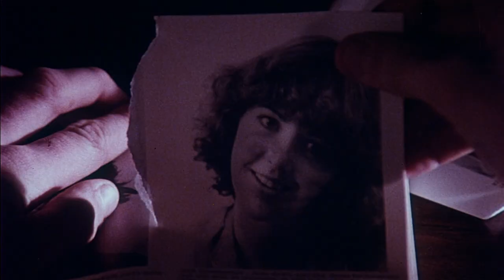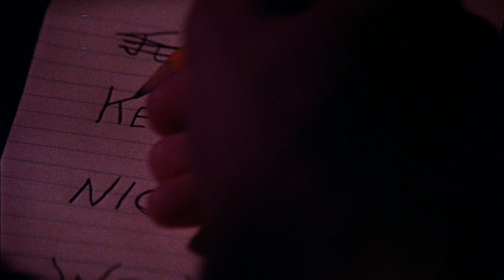Prom Night (1980) ORIGINAL TRAILER [HD 1080p]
The original trailer in high definition of Prom Night directed by Paul Lynch and starring Leslie Nielsen, Jamie Lee Curtis, Casey Stevens, Anne-Marie Martin and Antoinette Bower.

AKA:

A Morte Convida para Dançar
A Noite Fatal
Baile de Formatura
Bal maturalny
Bal mautralny
Blodig midnat
Blodig midnatt
Bloody midnight
Graduación sangrienta
Koston kruunajaiset
Krvava matura
Le bal de l'horreur
Meia-Noite Fatal
Noche de Graduación
Non entrate in quella casa
Prom Night - Das Grauen kommt um Mitternacht
Prom Night - Die Nacht des Schlächters
Prom Night. Llamadas de terror
Shkolyny bal
Terror en la noche de graduación
Venganza de un testigo
Σφαγή στο κολέγιο
Школьный бал